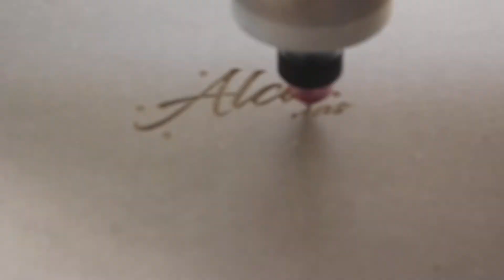Biggest 3d panel with CNC router machine